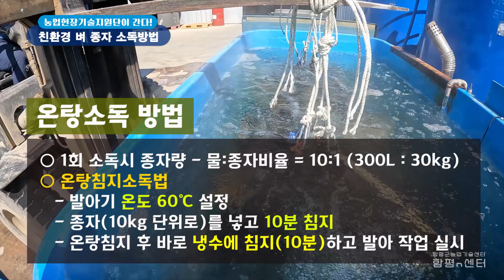친환경 벼 종자 소독방법. 볍씨 종자 종자소독방법 2가지